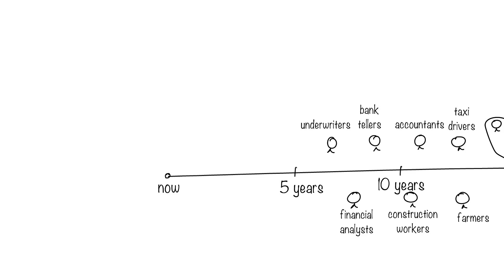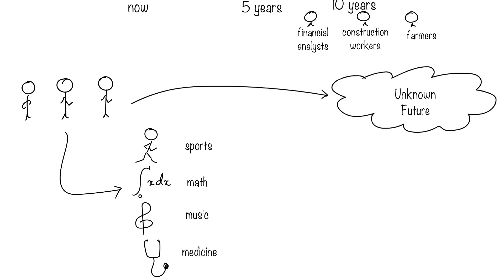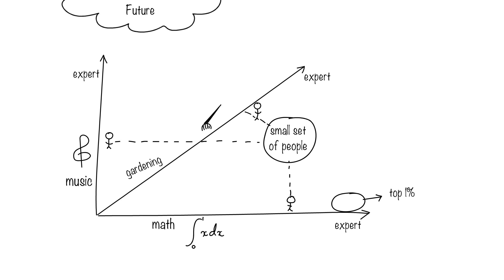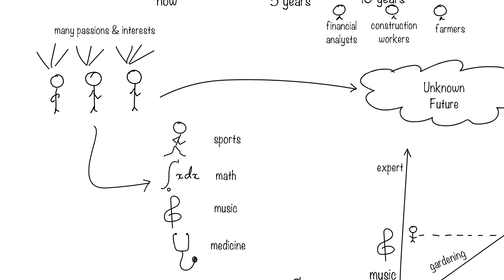How to be Ready for Jobs in an Artificial Intelligence Driven World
The world is changing and is changing fast. Many of today’s traditional jobs are at risk. With AI becoming more predominant, how can we ensure that our children and their children can thrive in this future?

Here, I share some thoughts.